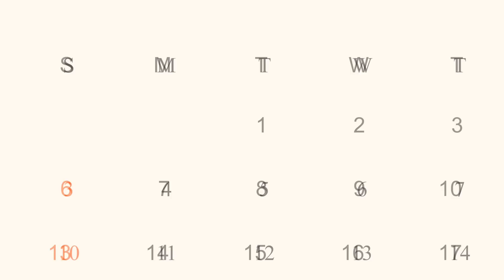3 अमीर और 2 गरीब बहू की पहली रसोई | 3 AMIR AUR 2 GARIB BAHU KI PAHLI RASOI | abundance Saas Bahu TV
First_kitchen_of_3_rich_and_2_poor_daughters-in-law_3_AMIR_AUR_2_GARIB_BAHU_KI_PAHLI_RASOI_Abundance_Saas_Bahu_TV